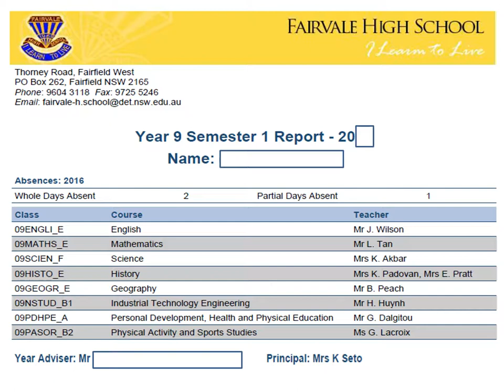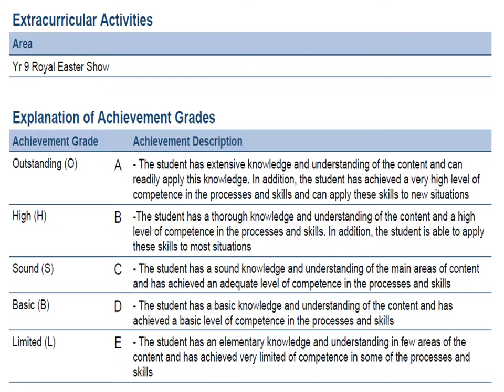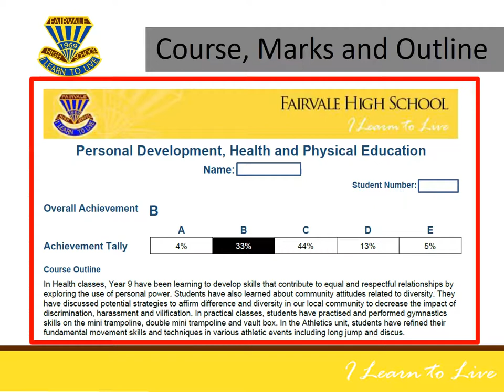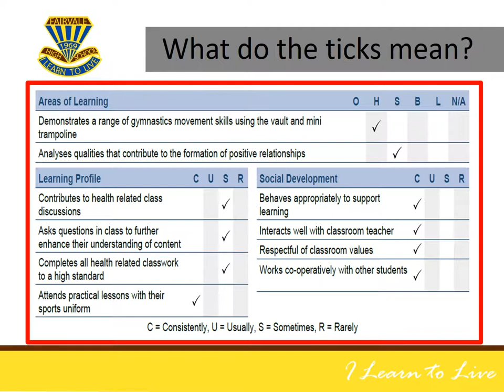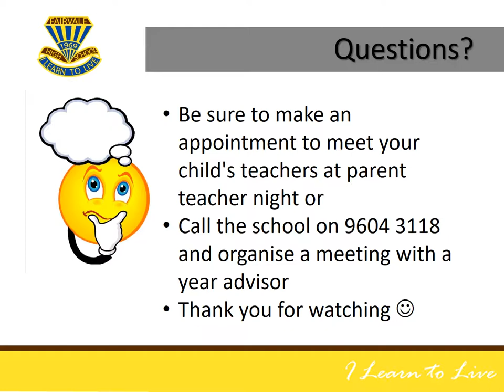Getting to Know Fairvale High: Junior Reports [VIETNAMESE]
Junior Reports tutorial in Vietnamese